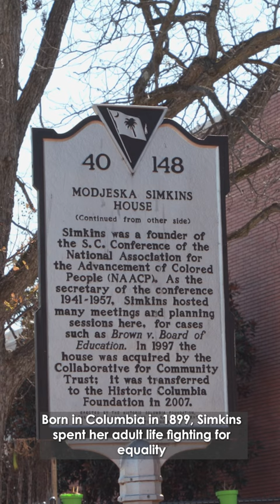Modjeska Monteith Simkins is known as the "matriarch of civil rights activists" in South Carolina.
Modjeska Monteith Simkins is known as the "matriarch of civil rights activists" in South Carolina. Born in Columbia in 1899, Simkins spent her adult life fighting for equality and advocating for human rights.